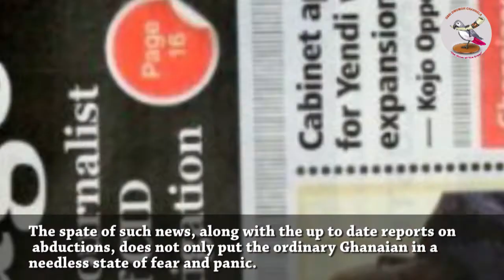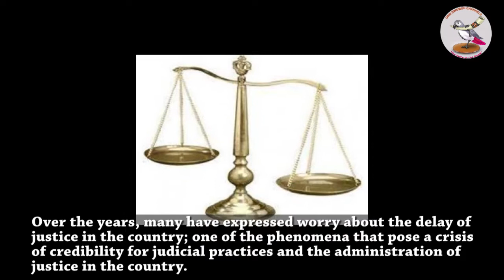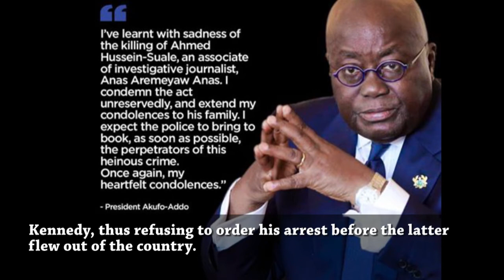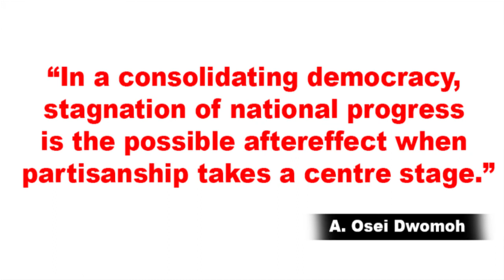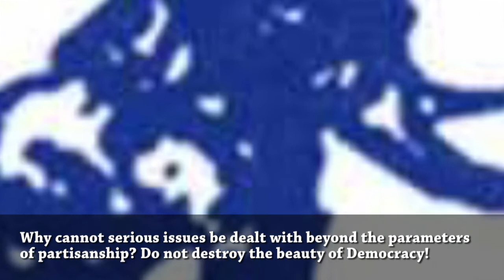Kennedy Agyapong HOT over allegations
On 16th January, 2019, Ghanaians, and the world wake up to the disturbing news of the murder of Ahmed Hussein-Suale, a 31-year-old partner of the investigative journalist, Anas Aremeyaw Anas.
The spate of such news, along with the up to date reports on abductions in Ghana, does not only put the ordinary Ghanaian in a needless state of fear and panic. It also exposes the lapses in the state institutions in charge of security and justice.
In the wake of the murder of Ahmed suale, sections of the Ghanaian public have taken a swipe at the Member of Parliament (MP) for the Assin North Constituency in the Central Region, the Hon. Kennedy Ohene Agyapong, for reportedly putting the life of Ahmed on the line.
Not too long before his death, a beef had kicked off between the said Member of Parliament, and the organization Suale worked for, the Tiger Eye P.I., under the leadership of Anas Aremeyaw Anas. The grumbling had come up following the release of the famous “# Number 12” exposé of Anas, which revealed the ‘rot’ in the football body of the country, the Ghana Football Association (G.F.A).
It was during the encounter the MP was reported to have aired pictures of Anas Aremeyaw Anas, and the deceased, Ahmed Suale, on the former’s Net 2 Television Channel. “Beat him up when you see him around our premises. I will pay for whatever damages”, the MP incited his employees in a local dialect.
Even though sources close to those private investigators and the Tiger Eye P.I. denied the pictures being theirs, after the murder, the family, the Tiger Eye P.I., some friends and loved ones of the deceased, have opined strongly that his killing had direct link with the instigation of Hon. Kennedy Agyapong.
Adding a stronger voice to that school of thought has been Ghana’s minority in parliament. In a press conference held on January 21, 2019, the minority accused Mr. Agyapong based on a provocative statement he had made. They insisted on his arrest, and prosecution.
The President of the Republic, on receiving the news of the murder, extended his condolences to the bereaved family while expressing optimism in the police to bring the perpetrators to book.
His Excellency, the President, was not spared either by critics. While his government has been accused of laxity in ensuring security, he has been blamed for shielding Kennedy, thus refusing to order his arrest before the latter flew out of the country.
Investigations have been ongoing since. And “Osei Dwomoh Channels (ODC)” gathers both the Hon. Member of Parliament, and the C.E.O. of the TigerEye P.I., Anas Aremeyaw Anas, have been invited to assist the police.